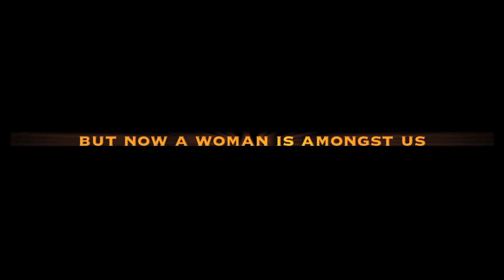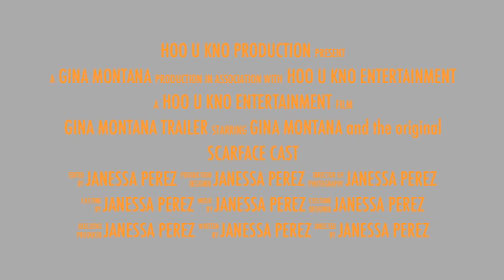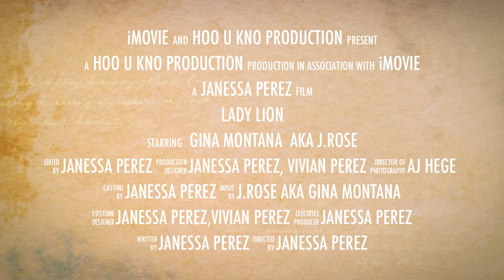LADY LION OFFICIAL MUSIC VIDEO BY J.ROSE AKA GINA MONTANA (TRAILER INCLUDED)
J.Rose aka Gina Montana performs her single off of the "montana realty " mixtape "LADY LION"

GO TO ITUNES FOR FULL VERSION OF "MONTANA REALTY" ON SALE NOW !!!